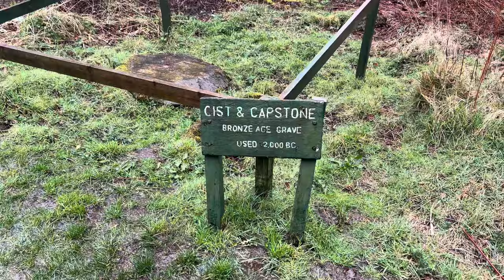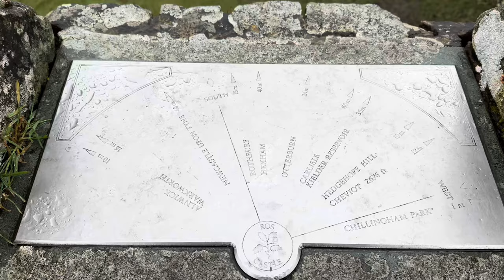Tarp and Bivy at Ross Castle in Northumberland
A camp with a friend, we had planned a different location, but could not get to it due to a flooded stream, we tried a wood, found to be overgrown, and ended up at Ross Castle for what turned out to be a great camp, the rain cleared and we woke to a sunny morning.
Please excuse some dodgy voice overs at the start, my microphone got water damage and stopped working, till I dried it out.

A few people have asked about the head torch, I tested it in a previous video

Associate Links, I receive aa small kickback, at no cost to you.
Hat Torch
Hat spare LED unit
DD Super Light Tarp
DD Super Light Tarp S
DD Magic Carpet